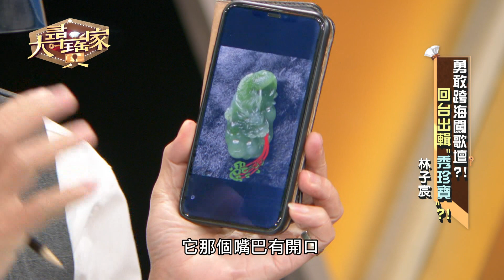【精華版】一次賠到哭出來！幫朋友買觀音下場真的太慘了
幫忙朋友情義相挺的下場真的太慘了...